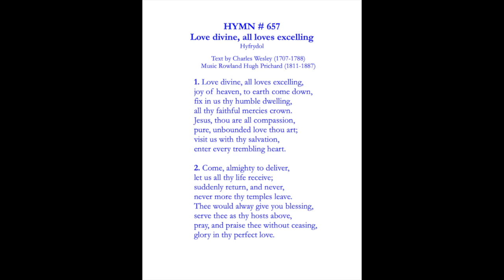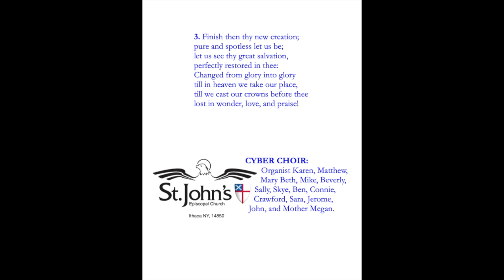Love Divine, All Loves Excelling (Hyfrydol), Epsicopal Hymnal #657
Cyber Hymn produced for the CNY Diocesan Convention's remote worship service of Nov. 15, 2020. Our St. John's Cyber Choirs also sang 3 other choral works in the service: the Mathias Gloria, the canticle-hymn Surely it is God who Saves Me, and the great tune Guide Me, O Thou Great Jehovah -- with harmony and descant!  Congratulations and thanks to all of our cyber singers!